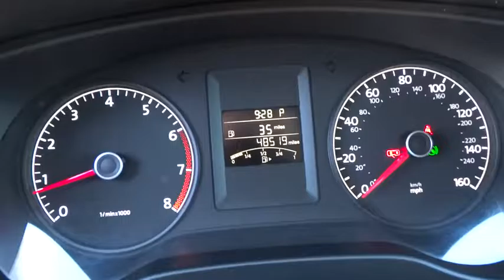2014 VOLKSWAGEN JETTA SEDAN Reno, Carson City, Northern Nevada, Roseville, Sparks, NV EM248785P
2014 VOLKSWAGEN JETTA SEDAN
2014 VOLKSWAGEN JETTA SEDAN 4DR AUTO S - Stock#: EM248785P - VIN#: 3VW2K7AJ0EM248785

PRICED TO MOVE $600 below Kelley Blue Book!, FUEL EFFICIENT 29 MPG Hwy/23 MPG City! CARFAX 1-Owner, Clean. Platinum Gray Metallic exterior and Titan Black interior, S trim. CD Player, iPod/MP3 Input, Non-Smoker vehicle. CLICK ME!br /br /AFFORDABLEbr /This Jetta is priced $600 below Kelley Blue Book. Approx. Original Base Sticker Price: $18,000*. br /br /EXPERTS ARE SAYINGbr /Edmunds.com's review says The backseat is large enough for full-size adults to ride in comfort, which cannot be said of the Focus, for example, and the 15.5-cubic-foot trunk is one of the roomiest you'll find in this class.. Great Gas Mileage: 29 MPG Hwy. br /br /BUY WITH CONFIDENCEbr /AutoCheck One Owner br /br /KEY FEATURES INCLUDEbr /iPod/MP3 Input, CD Player. MP3 Player, Keyless Entry, Child Safety Locks, Heated Mirrors, Electronic Stability Control. Safety equipment includes Child Safety Locks, Brake Assist, 4-Wheel ABS, 4-Wheel Disc Brakes, Tire Pressure Monitoring System. Volkswagen S with Platinum Gray Metallic exterior and Titan Black interior features a 4 Cylinder Engine with 115 HP at 5200 RPM*. Non-Smoker vehicle. br /br /MORE ABOUT USbr /Lithia Volkswagen of Reno sells new and used cars, trucks and SUVs near Sparks and Carson City, Nevada. We offer financing options and incentives for all Nevada Volkswagen customers. Conveniently accessible from I-580, our sales department is open seven days a week to serve you. Just a few miles south of I-80 and downtown Sparks, we are located at 7063 South Virginia Street in Reno. Price contains all applicable dealer incentives and non-limited factory rebates. You may qualify for additional rebates; see dealer for details. br / Some of our used vehicles may be subject to unrepaired safety recalls. Check for a vehicle's unrepaired recalls by VIN